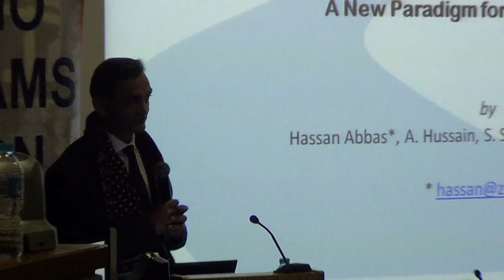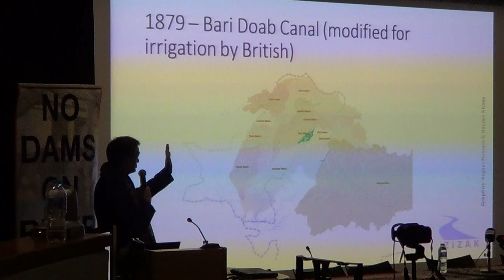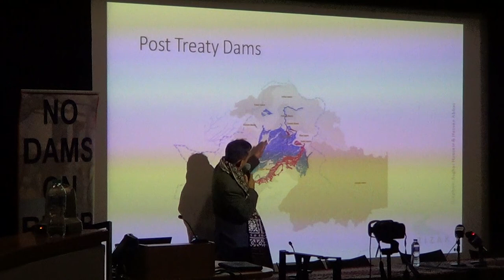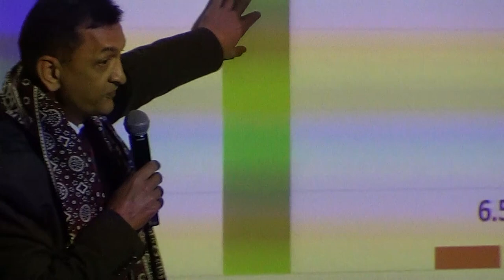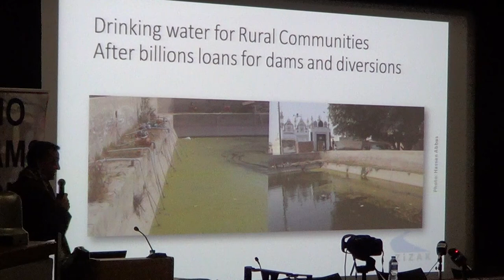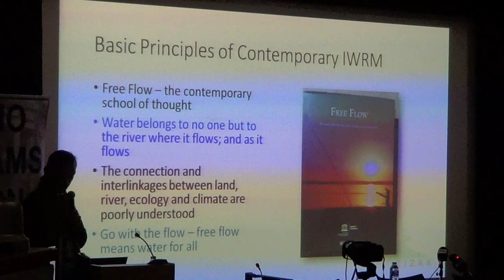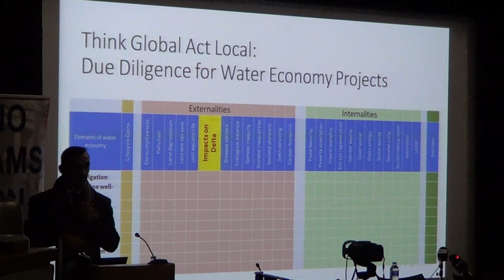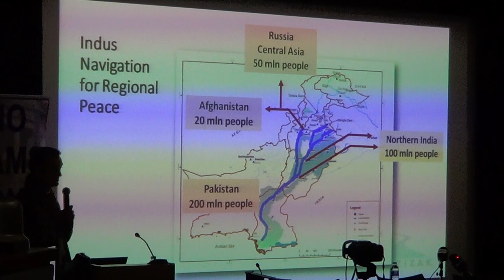30th Annual Conference on Sindh -UOW- 013 Dr Hassan Abbas